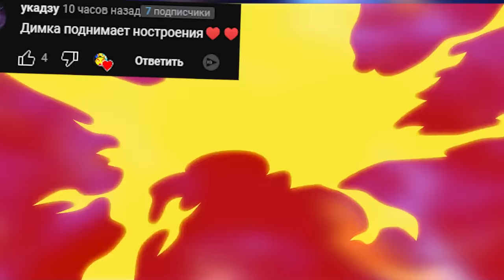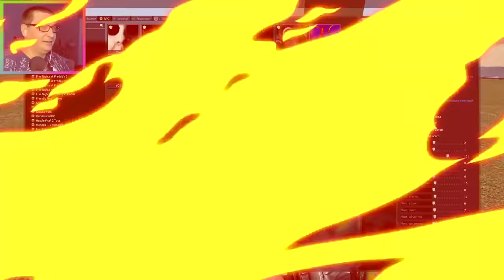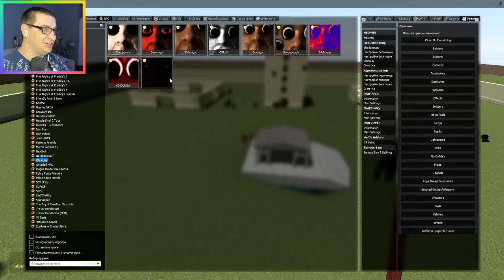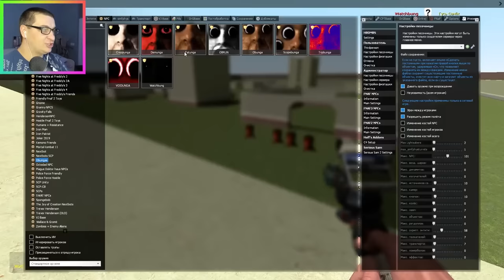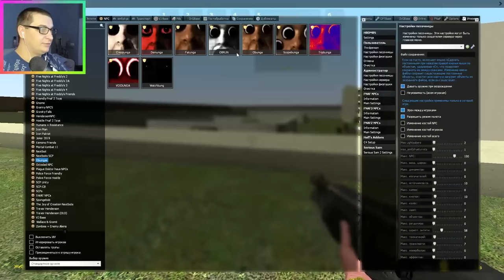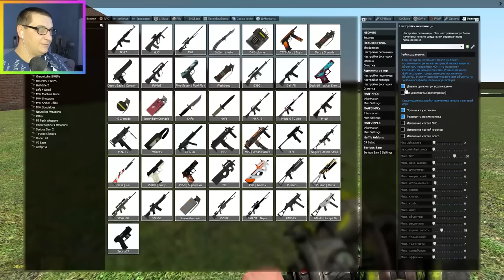NEXTBOT ОБУНГА ГОНЯЮТСЯ ЗА МНОЙ OBUNGA NPC GMOD ► Garry's Mod